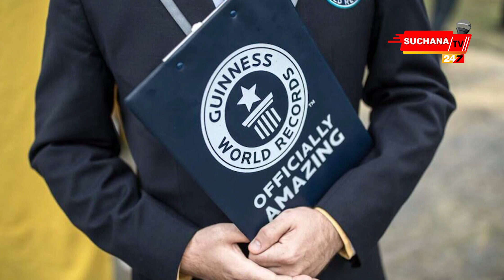ପରିବାରର ସମସ୍ତଙ୍କ ଜନ୍ମଦିନ ଗୋଟିଏ ତାରିଖରେ ପାଳନ କରାଯାଏ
ଆମେ ଯଦି କହିବୁ ଗୋଟିଏ ପରିବାରର ସମସ୍ତ ସଦସ୍ୟଙ୍କ ଜନ୍ମଦିନ ଗୋଟିଏ ଦିନରେ ପଡିଥାଏ, ଆପଣ କେବେ ବିଶ୍ବସ କରିବେ କି । କିନ୍ତୁ ଏହା ନିରାଟ ସତ । ଆଉ ଏହି ପରିବାର ମଧ୍ୟ ଗିନିଜ ବୁକ୍ ଅଫ ଓ୍ବାର୍ଲ୍ଡ ରେକର୍ଡରେ ସ୍ଥାନ ପାଇଛି ।